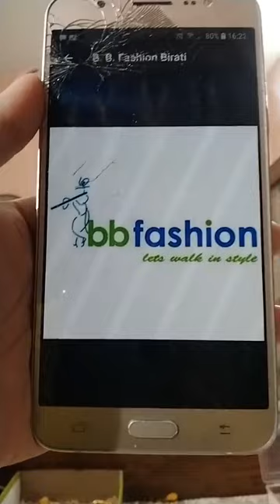LIVE SESSION - 1.5 gm Gold Plated Jewellery & Mother of Pearl Jewellery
Call/Whatsapp on this number to place your ORDERS - 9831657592